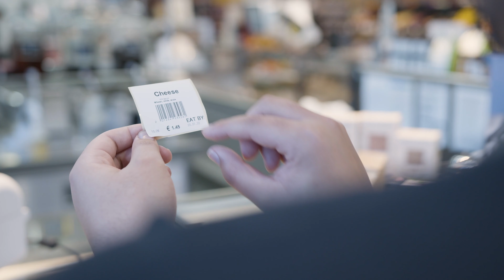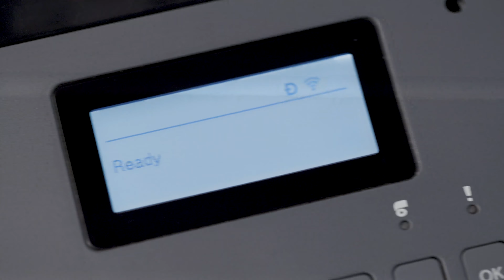Produktvideo: TD-4D-serien af labelprintere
Brothers TD-4-serie af labelprintere: TD-4210D, TD-4410D, TD-4420DN, TD-4520DN og TD-4550DNWB.